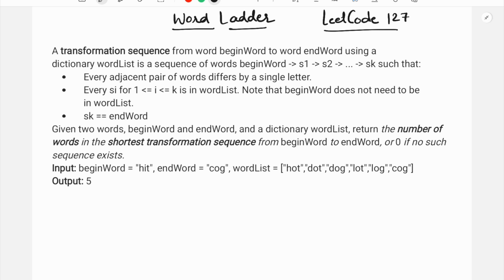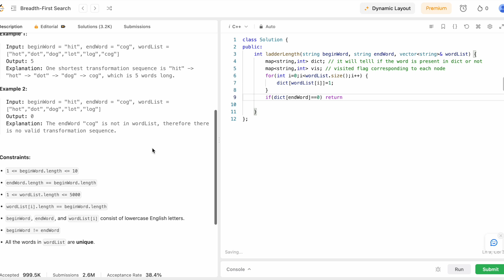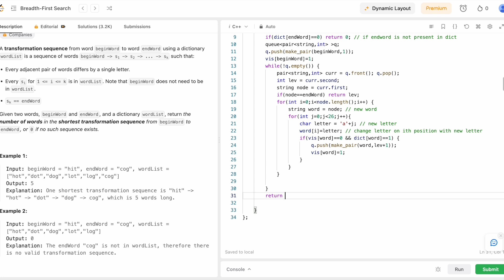Word Ladder | LeetCode 127 | Breadth First Search (BFS) | DSA In 30 Hrs | Strings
In this video, we are trying to understand about Graph Traversals and how complex problems can be solved using that. We have solved a Hard Level Problem from Leetcode On BFS using Queue. It is a very important concept for competitive programming and for attempting problems from Codeforces and Codechef.

Topics to be covered further:
3. Graph Theory
4. Dynamic Programming
5. Segment Tree
6. Greedy Algorithms